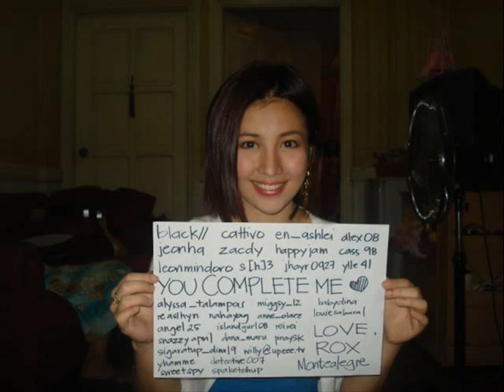SSV ROX MONTEALEGRE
the song i used to this slide show is a personal theme song Rox :) Enjoy! ^_^